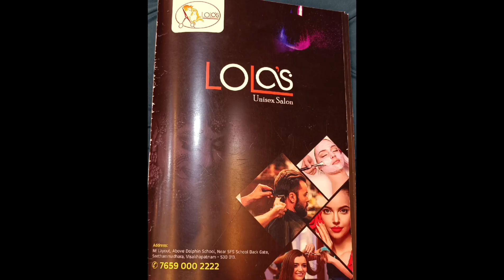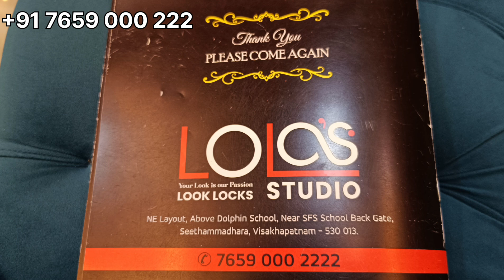vizag LOLAS BEAUTY STUDIO AND UNISEX SALON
For More Detailed Video Please Check..Best Shopping Vlogs Telugu Channel

Address:
LOLAS,
NE LAYOUT,
ABOVE DOLPHIN SCHOOL,
NEAR SFS SCHOOL BACK GATE,
SEETHAMMADHARA,
VISAKHAPATNAM
ANDHRAPRADESH
INDIA

Queries Solved:

Look Locks Studio,
Unisex salon Vizag,
beauty STUDIO
Best services,
Facials,
Hair Treatments,
Skin treatments,
Pedicure,
Manicure,
Gunshot,
Mehandi,
Saree Dreapping,

**For Your Shop or Business Promotional Videos